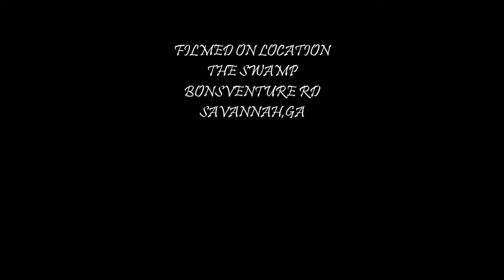THE PERRY BROTHERS AFFIRMATION @ THE SWAMP